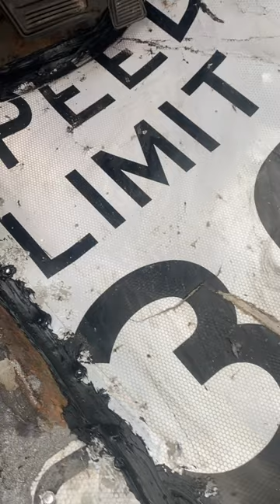Street Signs as Floor Pans???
Video going live on Friday 3/17/23!